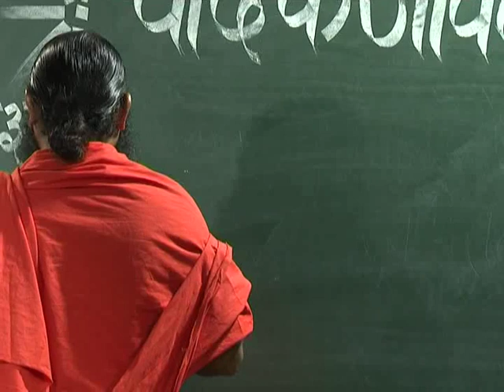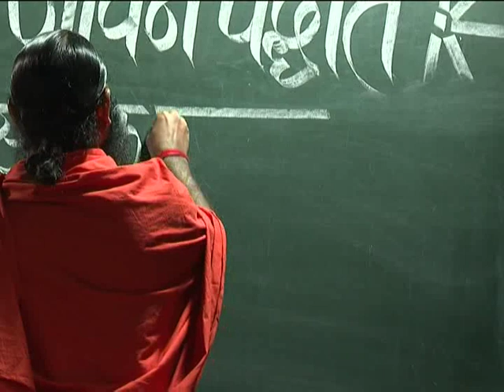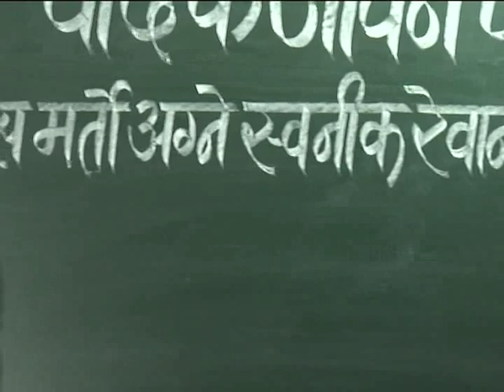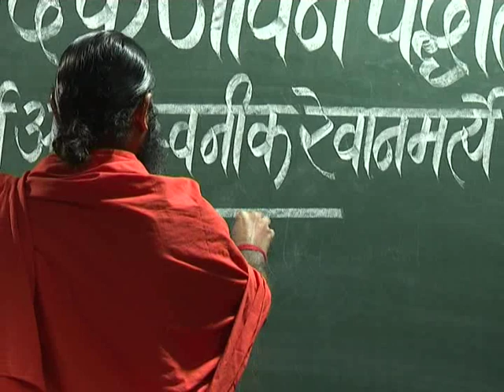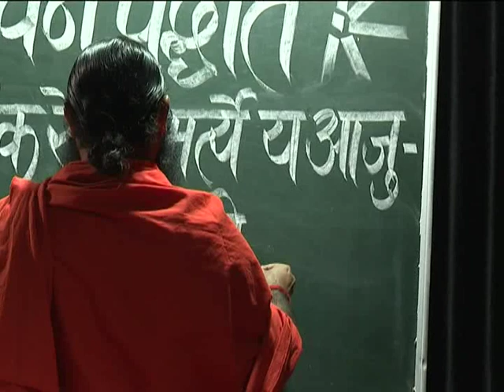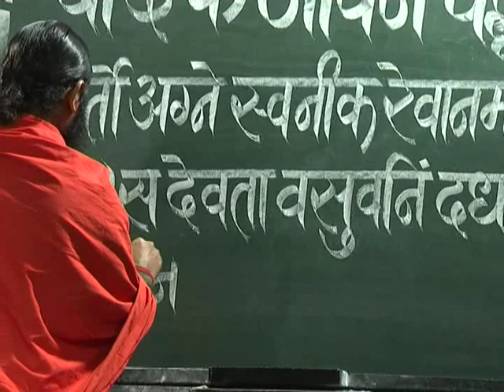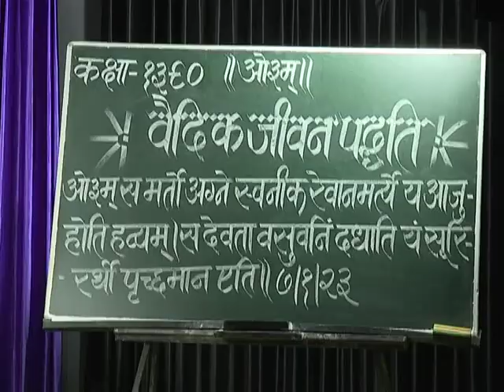वैदिक जीवन पद्धति भाग - 1390 || स्वामी परमार्थदेव जी || वैदिक चैनल || Vedic Channel